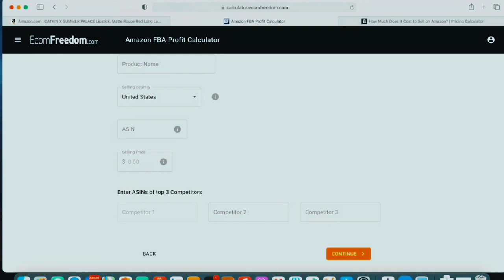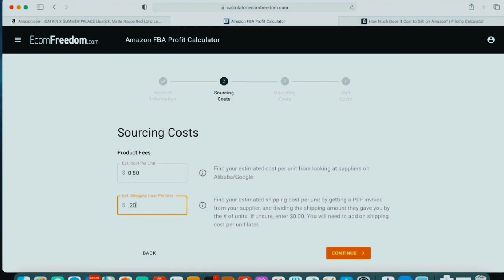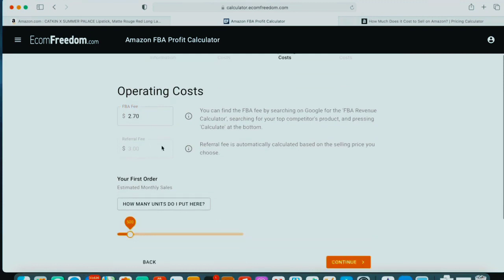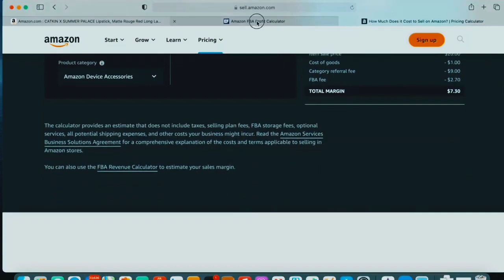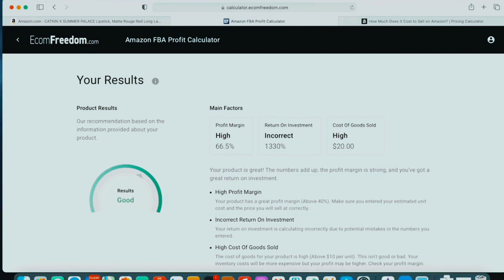how to calculate profit margin of your product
E-uni dedicated to providing educational content in
various fields. We cover a wide range of subjects
including CA, ACCA, programming, ICT, computer
science, computer basics, E-commerce, MS Word,
Excel, Ppt, graphics and designing, video editing, and
SOcial awareness. Our videos are designed to cater
to learners of all levels, from beginners to advanced.
Whether you are seeking professional qualifications,
looking to enhance your technical skills, or interested
in creative pursuits, we have something for you.
embark on a journey of continuous learning and
personal growth.
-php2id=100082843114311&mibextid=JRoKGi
MmVIMjlkMTBhMg==
8hn46XHraB5&_r=1